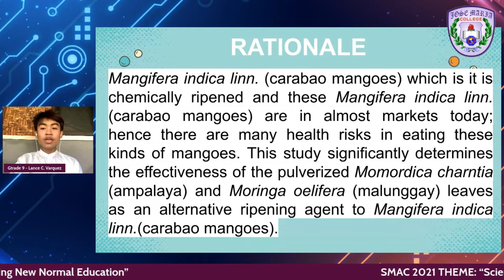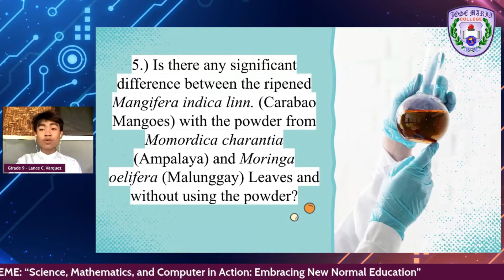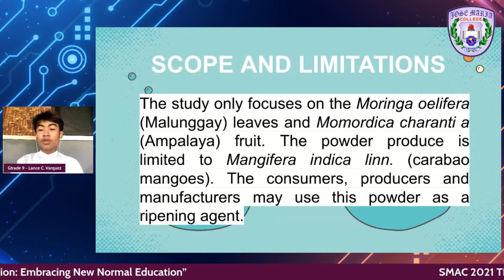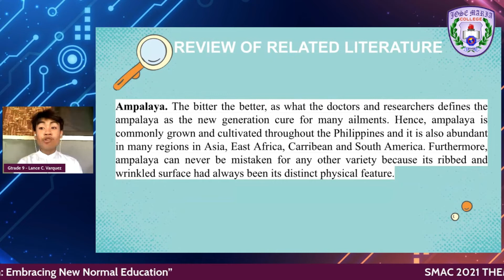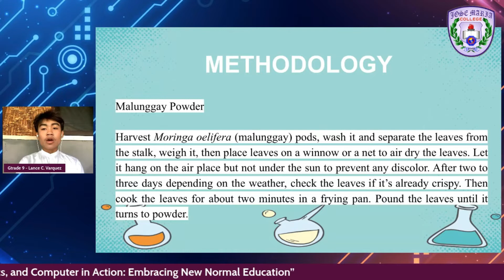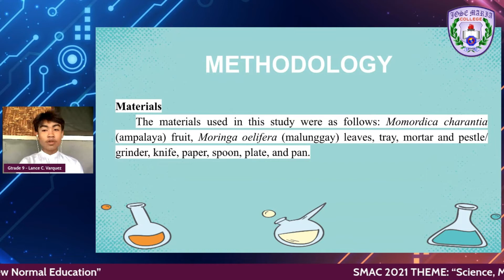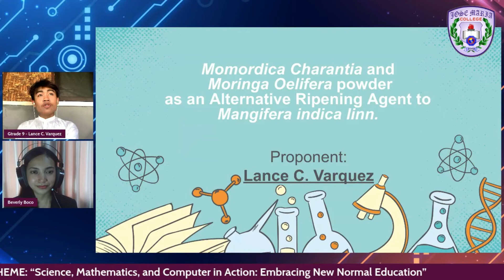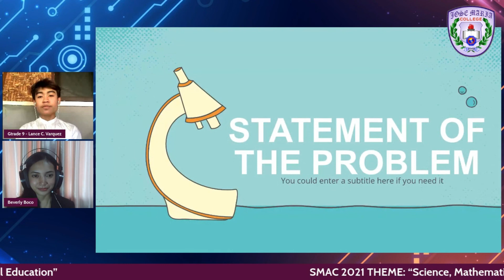SCIENCE INVESTIGATORY PROJECT 2021 - GRADE 9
Theme: "Science, Mathematics, and Computer in Action: Embracing New Normal Education"